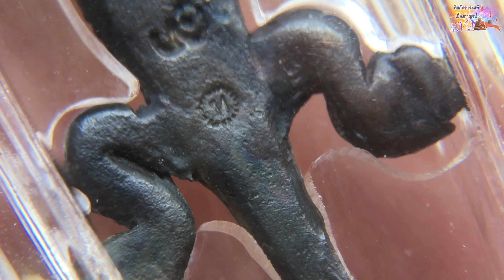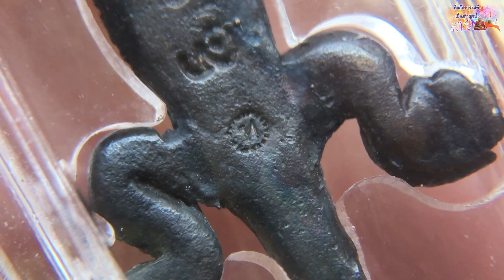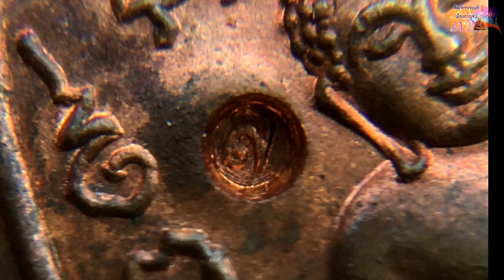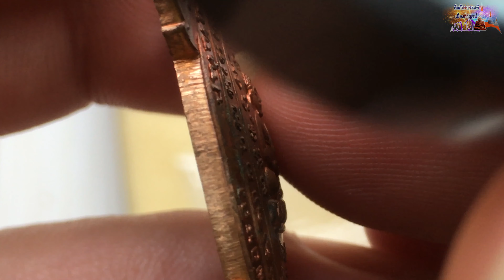งานประกวดพระเครื่อง พญาเต่าเรือนหลวงปู่หลิว